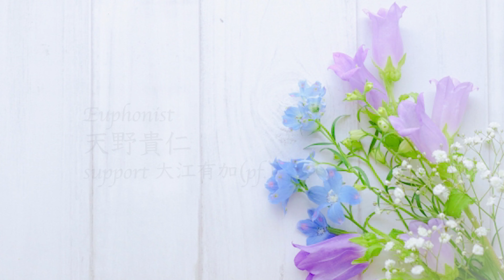◇「花と音楽のコラボレーション〜Summer Brilliance〜」2022.８／１６@MUSICASA ダイジェスト◇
＊Tea time stage & Bar time stage＊

◇撮影、録音、編集◇
株式会社KMST TOKYO

◇ダイジェスト制作◇
Good Communication Japan

◇フラワーアレンジメント◇
BIONIC PLANTS

◇主催◇
Peinture à l'huile

(文化庁文化振興財団 ARTS for the future!２　採択事業)